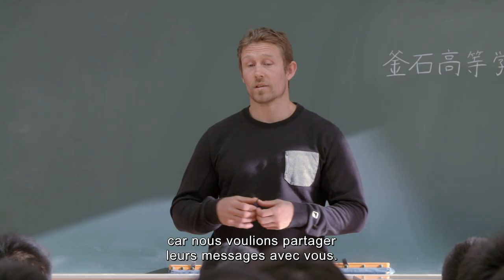Terrain Favorable Saison 3 - Teaser 2'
La série Terrain Favorable est de retour pour une Saison 3 à l’occasion la Coupe du Monde de Rugby 2019 au Japon.

Avec Jonny Wilkinson, Matt Giteau, Conrad Smith, Joe Van Niekerk, Toshiaki Hirose, Thierry Dusautoir et Christian Califano.

Alors que le monde de l'ovalie s’apprête à célébrer la neuvième Coupe du Monde de Rugby - dont Société Générale est Partenaire Majeur - Jonny Wilkinson envoie ses amis ex-internationaux en mission à travers le monde pour témoigner de ce que ce sport offre humainement et socialement à ceux qui le pratiquent. Traversant tour à tour l’Écosse, la Côte d’Ivoire, l’Inde et les Fidji avant de terminer leur périple au Japon, nos ambassadeurs vont vivre des expériences humaines extraordinaires et se nourrir de tout ce que le ballon ovale et ses valeurs apportent à ces peuples dont l'histoire, le parcours et le mode de vie sont parfois aux antipodes. Malgré leurs différences, ces hommes et ces femmes du monde entier sont connectés par une même passion : le rugby. Une aventure à vivre en 6 épisodes !